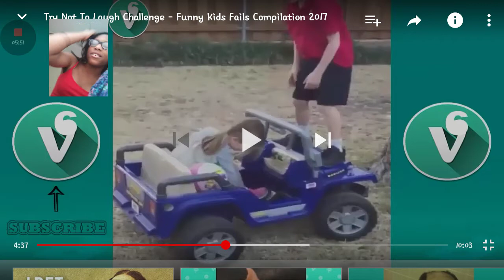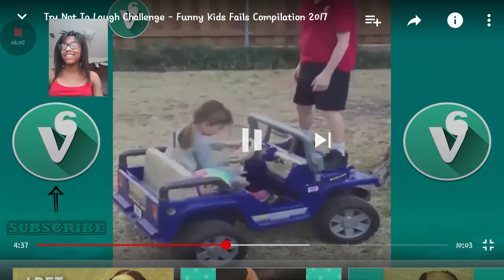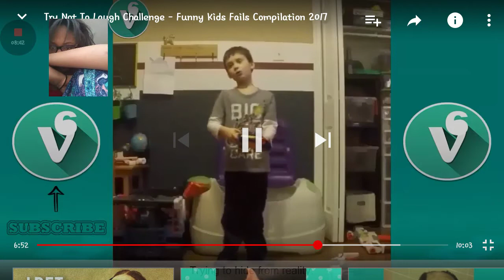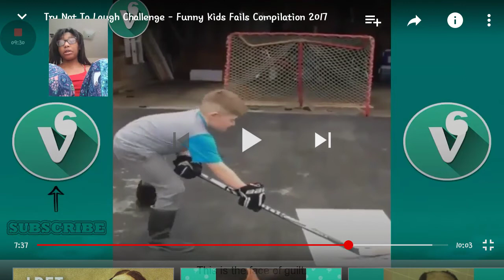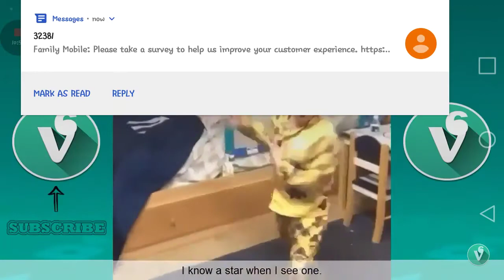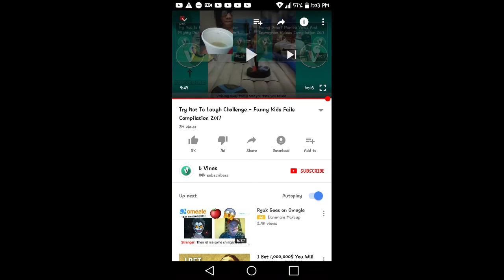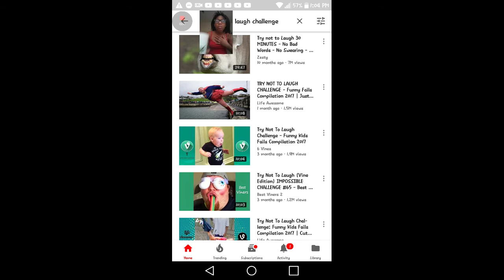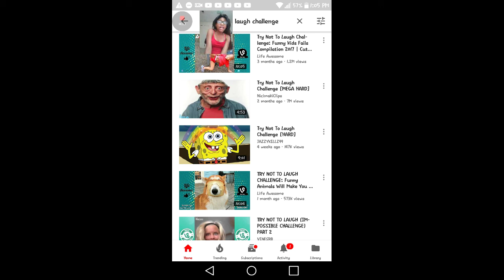Try not to laugh GONE WRONG